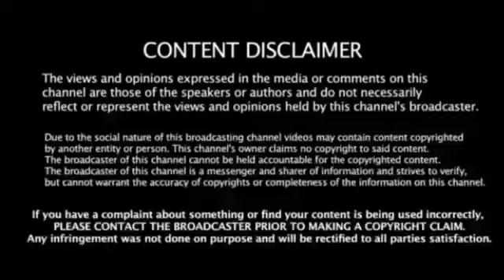சற்றுமுன் அமைச்சர் ராஜ கண்ணப்பன் திடீர் நீக்கம் | ஸ்டாலின் கொடூர நடவடிக்கை |Breaking news